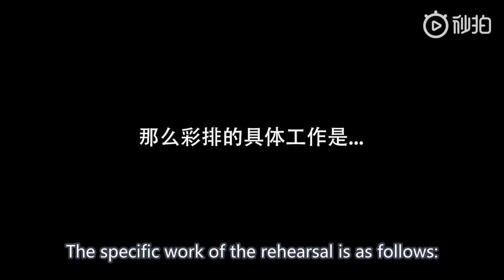YUNDI Sonata Concert Vlog 4（20190627）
From YUNDI‘s weibo
Translation thanks weibo@南瓜茶十便士
Proofreading thanks weibo@滤镜融化了
Timeline thanks weibo@ing远航ing
Yundi's fans groups